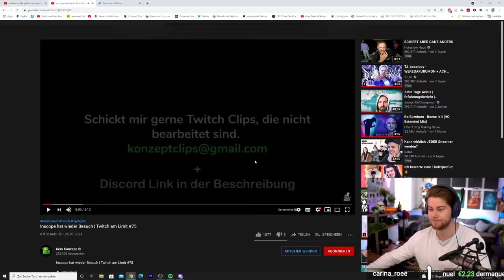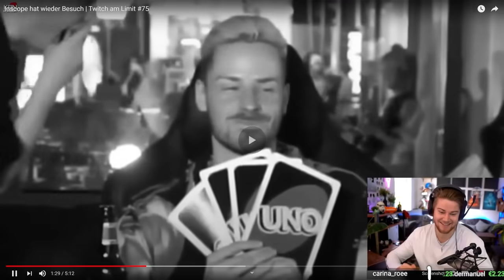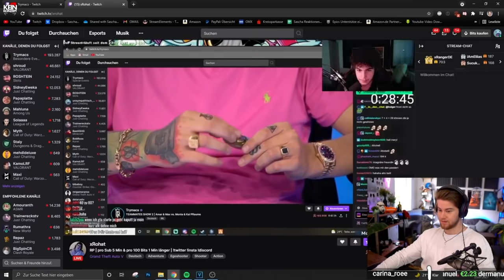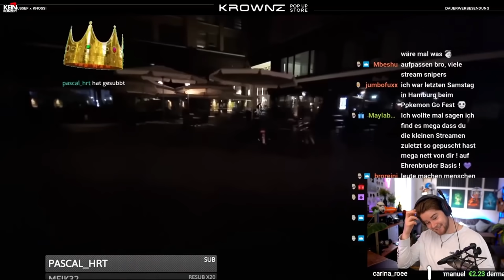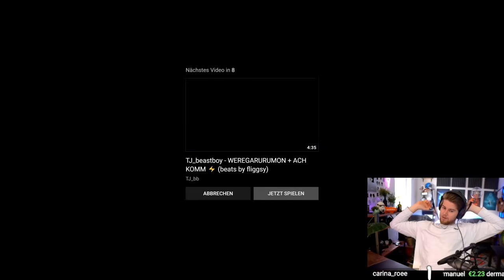Neues Traumpaar einfach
TimJacken